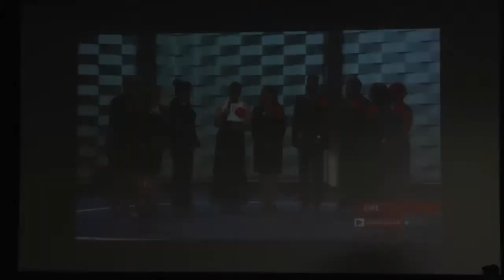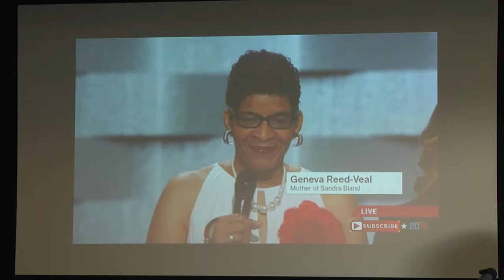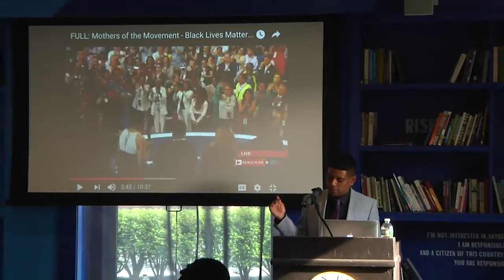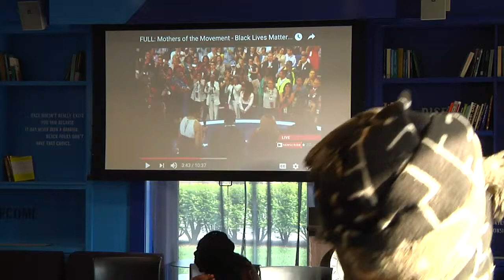Intersexions - Will Mosley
Princeton University African American Studies Graduate Conference 2017